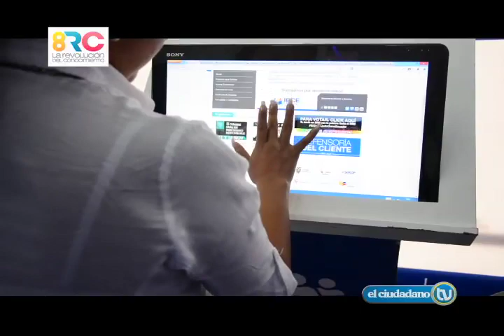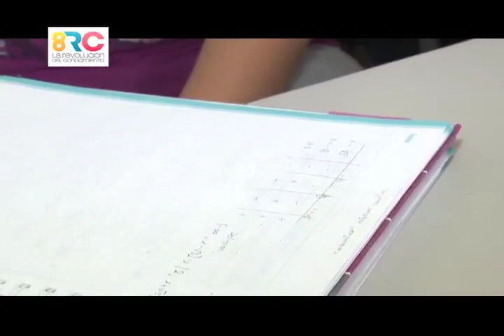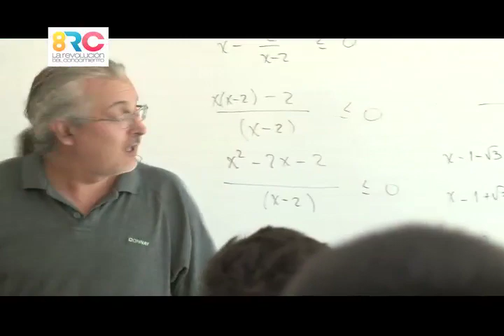8 RC: La transformación de la educación superior en la Revolución Ciudadana